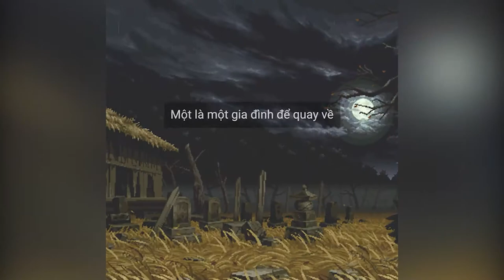Những Câu Nói Hay Nhất Của PEW PEW | Nghe Mà Thấm Từng Câu Từng Chữ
NHỮNG QUYỂN SÁCH HAY:
Bạn Đắt Giá Bao Nhiêu?
Tuổi Trẻ Đáng Giá Bao Nhiêu ?